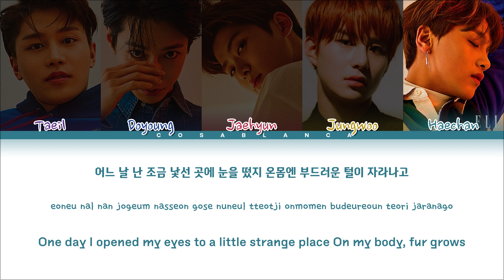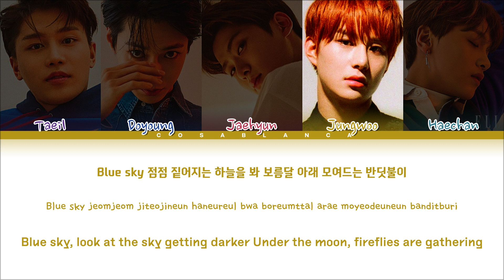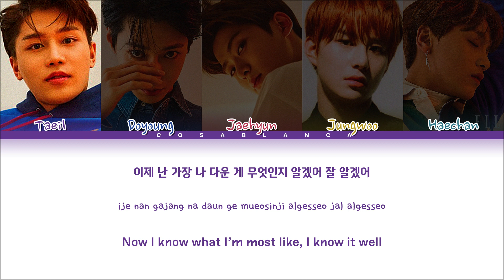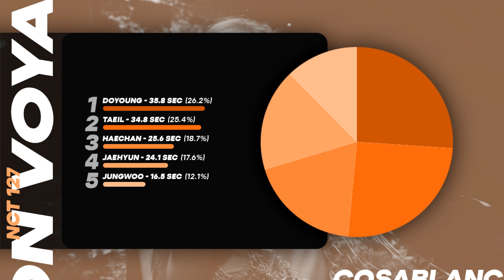How Would NCT 127 (VOCAL LINE) sing "Bon voyage" (YooA) Color Coded Lyrics Han|Rom|Eng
Bias: Jaehyun

Cre trans: official MV